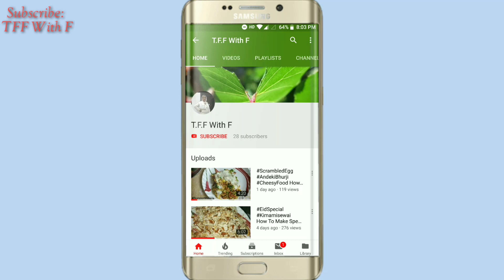Makhdoom Shah Baba Salana Urs 2018 | Part 1